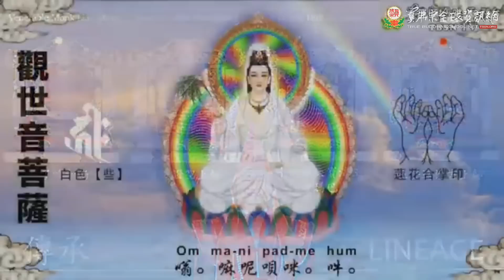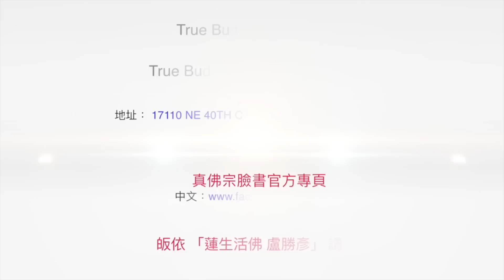20230401聖尊蓮生活佛盧勝彥開講《維摩詰經》